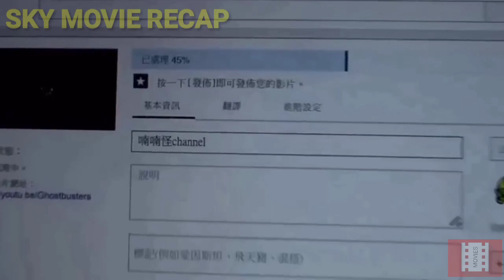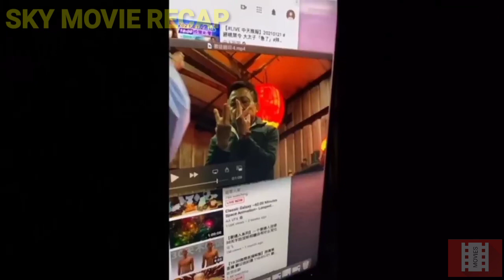INCANTATION (2022) | TAGALOG MOVIE RECAP